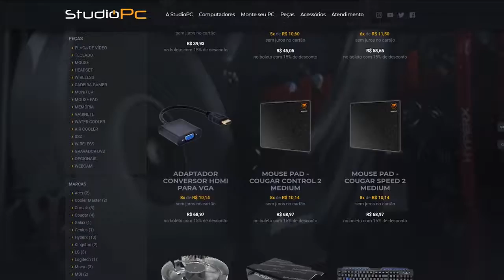GTA V VIDA DO CRIME RD ESTÁ DE VOLTA COMO ISSO É POSSÍVEL EP 68